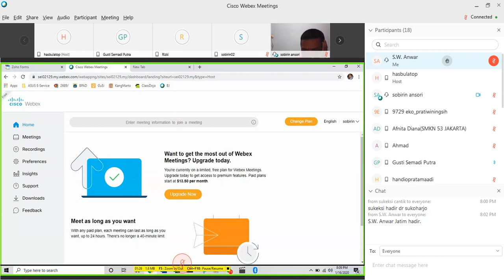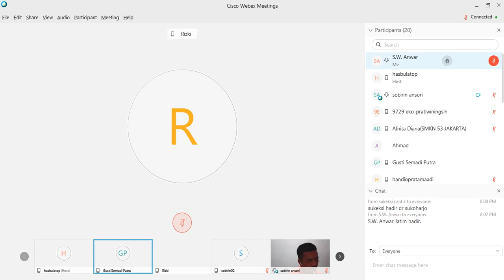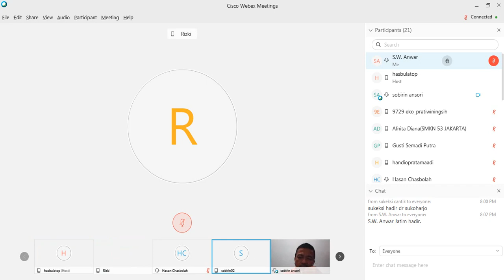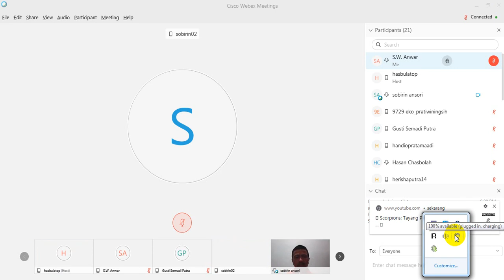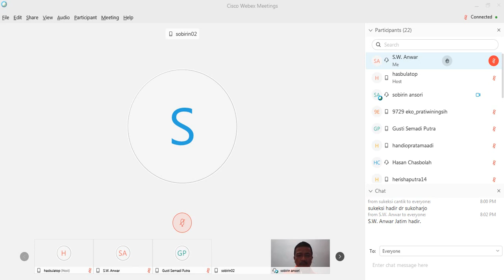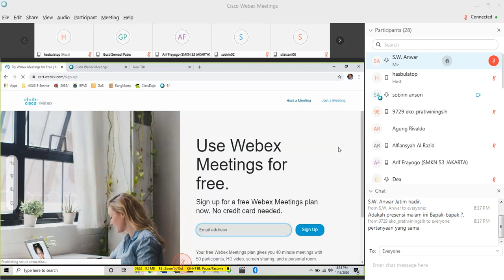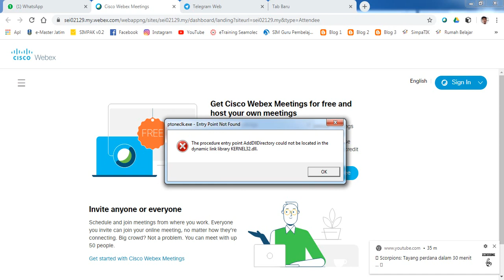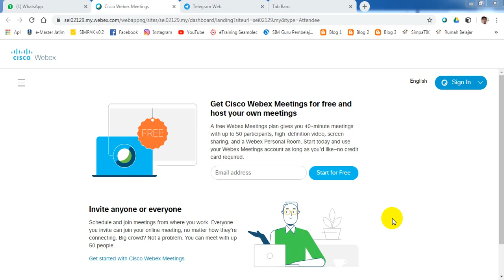Vicost Batch 1 Siswa Indonesia-4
Siswa Indonesia yang berani menghadapi tantangan Dunia Industri 4.0 lewat kegiatan Virtual Coordinator for Students Batch 1 yang baru diadakan untuk yang pertama kali di Indonesia.